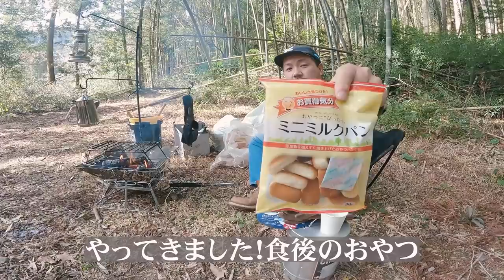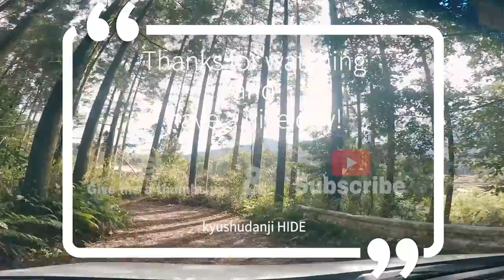[camp] 秘密の場所で焼き鳥デイキャンプ。木漏れ日が気持ちよかったです。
今回の動画では秘密の場所でデイキャンプをしてきました。
天気も良くて最高の森林浴日和でした。

□今回使用したキャンプ道具□

・FLAMEER オイルランタン

・キャプテンスタッグ(CAPTAIN STAG) 鉄板 プレート

■■お知らせ■■

■■ご挨拶■■

---お知らせ---

2020年5月からブログを始めました。

基本的に、僕たち田舎夫婦の日常をvlogとしてゆるく動画にしています。

.カメラ.

.レンズ.

.ジンバル.

.マイク.

◇　audio-technica ステレオマイクロホン AT9911